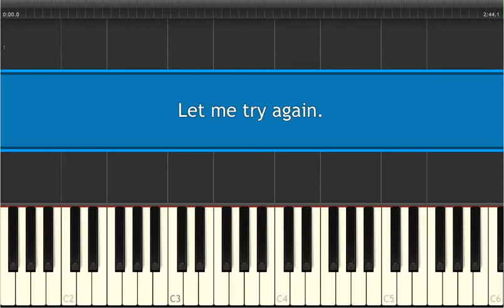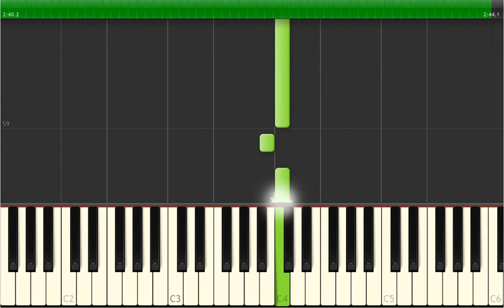Let me try again - Teclado